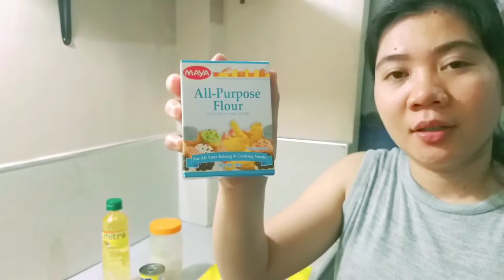LUMPIA ALA CORNED BEEF | LUTONG BAHAY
If you cook it properly based on the instruction provided on this video. It will make you say. Uhmmm, charap.

Try this new recipe that I had cooked. This is best serve if you are with your friends especially your family. Because you will enjoy talking with them while you are eating.

Try this new dish and you will surely love this food.

And oof course as always don't forget to subsribeeeeee. ;)